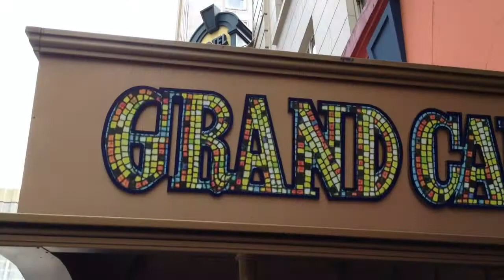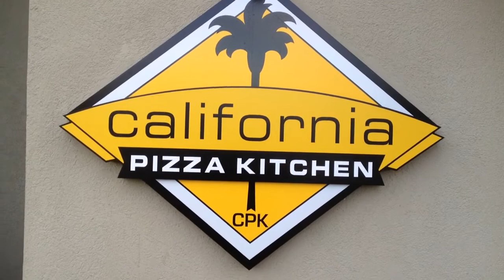Wolf Day 7 In Cali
A grand lunch with Brooke and Olivier, and then Noë, Jacob, and Daniel Wolf team up with Audrey and Ray Hettleman to celebrate at House of Air.